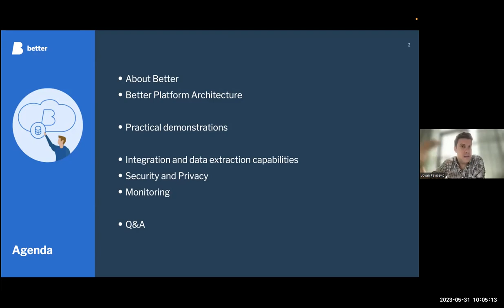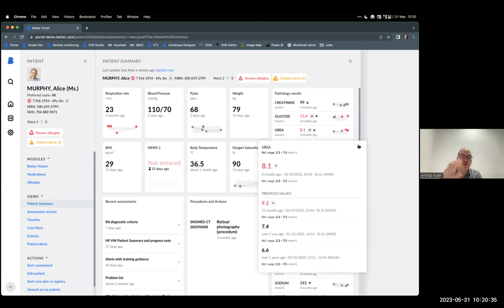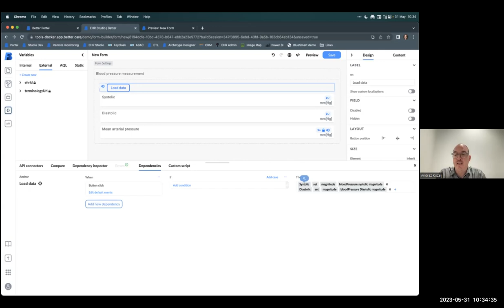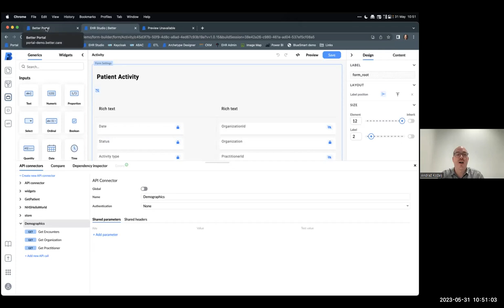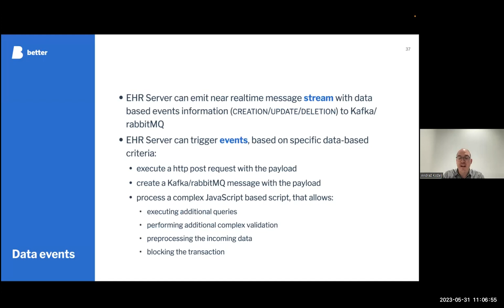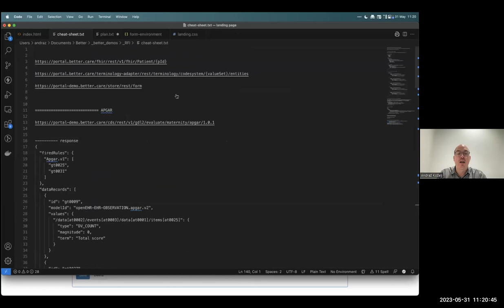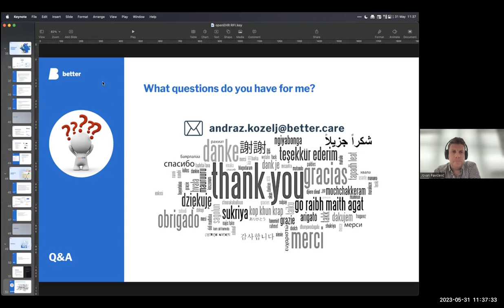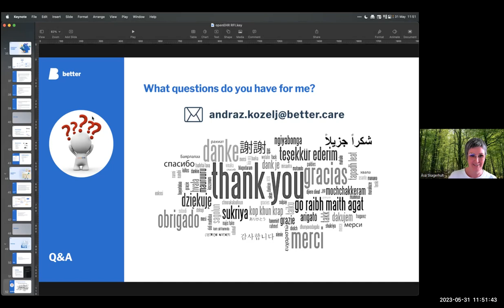An openEHR RFI demo by Better